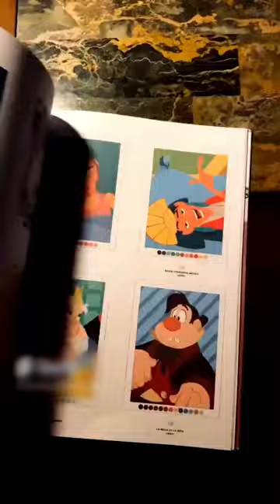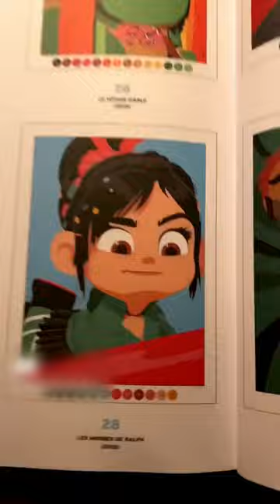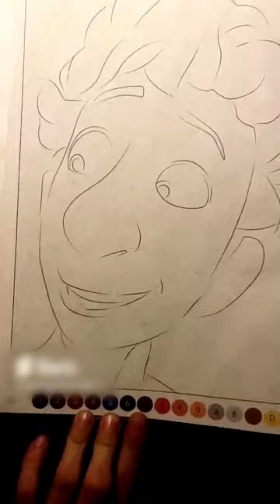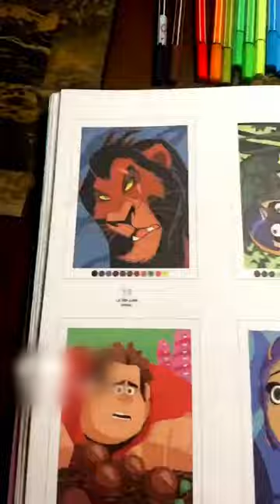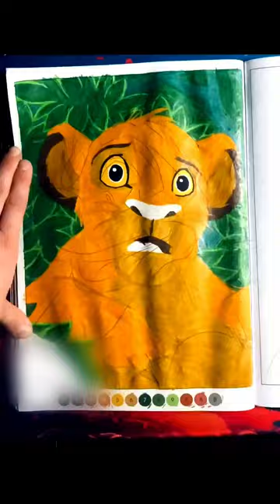Coloring Shorts Compilation in MINUTES!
It has officially been 2 years since I started my journey on Youtube! I feel like I have learned so much but defiently have so much to improve in my art. I can't wait to see what is to come. I hope you enjoy this shorts compliation. I am going to do one for every coloring book I have finished. I would love to see your guys projects as well down below in the comments.